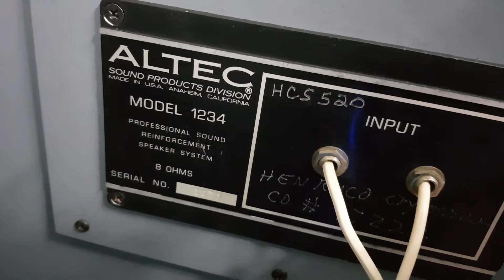Altech 1234 usa , siêu phẩm nghe nhạc của giới sành nghe nhất - toàn audio Nam Định 0966866552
Altech 1234 usa siêu 🇺🇸 mỹ bát 40cm kèm gang 60cm siêu khủng long đánh nhue giàn nhạc sống ae đăng ký tham khảo tại , toàn audio Nam Định 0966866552 síp hàng toàn quốc